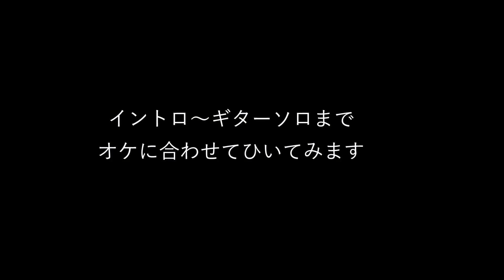hide/DOUBT 弾いてみようPart.2【ギターソロ編】解説動画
Part.2はギターソロ編です！
ワーミーとディレイが印象的な不思議な感じのギターソロです。

今回はオリジナル音源のギターソロをなぞってみました。
型にこだわりすぎず弾いちゃってよいと思います！

僭越ながらhideさんの曲を弾いてみたり、解説させて頂いたりしております。
若い世代の方にもhideさんのギターをもっともっと弾いてもらいたいです！
その昔ギターを弾いてた僕ら中年世代の方にも今一度hideさんの曲を弾いてもらいたいです！
という思いでやらせて頂いております。
hideさんいつもありがとう！！

◆ever free【めちゃめちゃカッコいいKIYOSHI&KAZのLiveアレンジver.を弾いてみた】